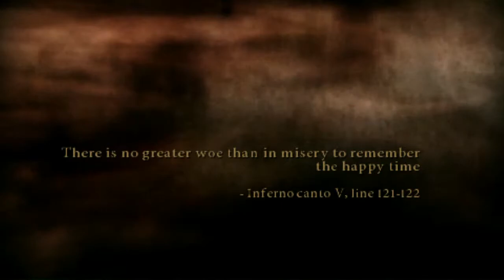Dante's Inferno (PSP) - 10 - Descent into Greed, Part 2/2 (Let's Play)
Dante's Inferno is a 2010 action video game developed by Visceral Games and published by Electronic Arts. The game was released for Xbox 360, PlayStation 3, and PlayStation Portable in February 2010. The PlayStation Portable version was developed by Artificial Mind and Movement. (Wikipedia)

GAME
Name: Dante's Inferno (2010)
Platform: Sony PSP (Sony PSTV with Adrenaline)
Developer: Artificial Mind and Movement
Publisher: Electronic Arts

SESSION
Player: Marc
Description: Descent into Greed, Part 2/2 (Let's Play)

RECORDING
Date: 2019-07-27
Output: HDMI
Resolution: 720p (no scanlines, no scaler)
Sound: Stereo